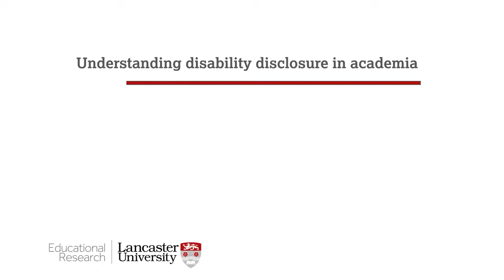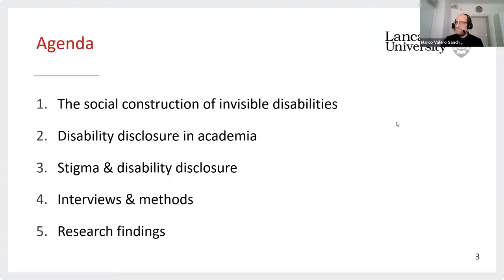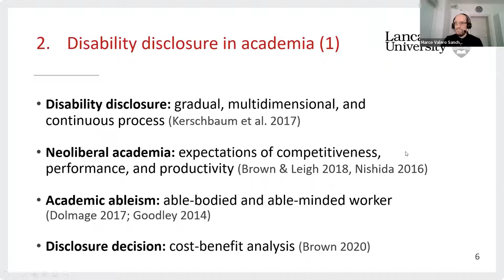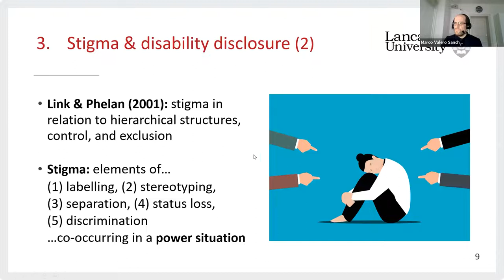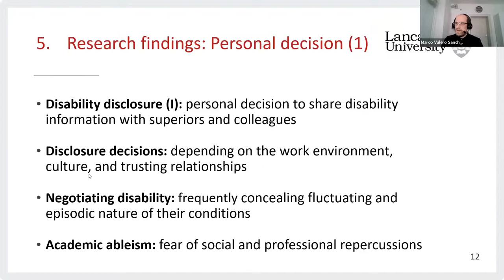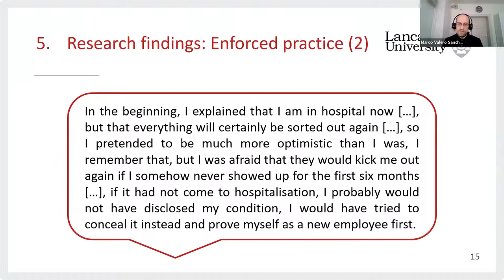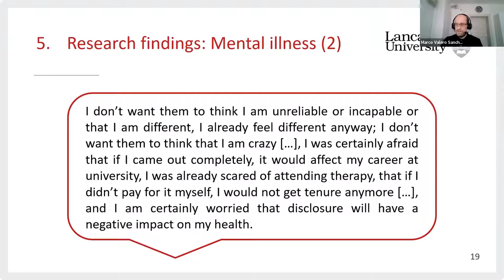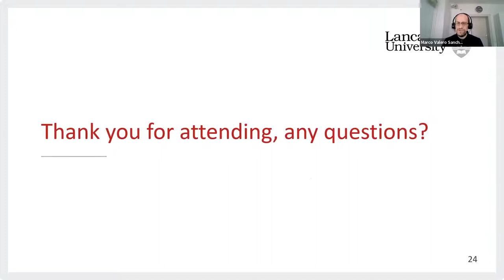Marco Valero Sanchez: "Understanding disability disclosure in academia"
Marco Valero Sanchez, Leibniz Center for Science and Society (LCSS), Leibniz University Hannover, Germany

Abstract
The seminar focuses on lived experiences of disclosure by academics with invisible disabilities. Based on a qualitative research study at German universities, it examines how disabled scholars perform and negotiate disability as they develop their careers in academia. It further discusses what implications of disclosure may arise for the disabled individuals. The seminar suggests that neoliberal performance standards strongly affect the disclosure decisions of disabled scholars as these standards amplify ableism and sanism in academia.

Bio
Marco Valero Sanchez is a PhD candidate in Sociology at Leibniz University Hannover in Germany. Currently, he is a visiting researcher within REAP at Lancaster University. His research focuses on experiences of disability disclosure, mental health, and ableism in academia.